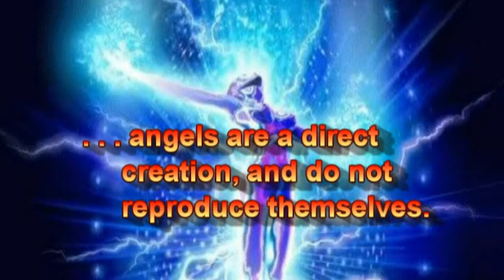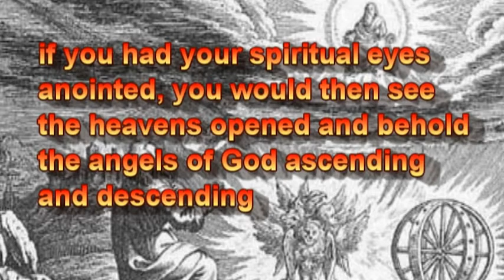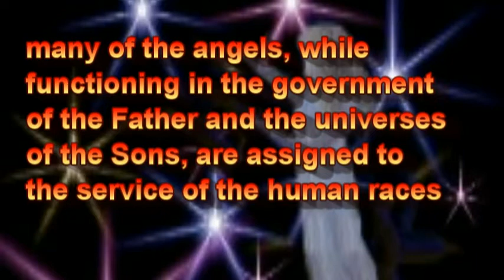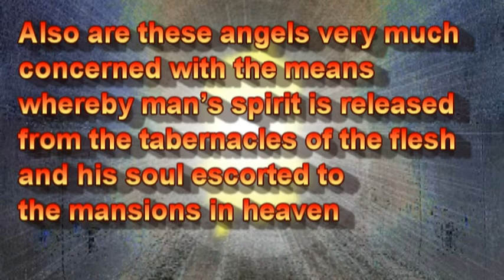5th Epoch. Revelation: Talk About Angels: Urantia Book Paper 167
The 5th Epochal Revelation to mankind is the Urantia Book. This section repeats the "Talk About Angels" in Paper 167, which discusses the nature and function of angels.